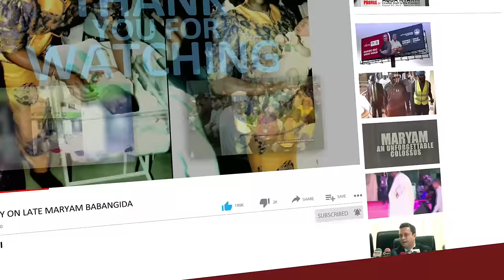'I Am Embarrassed' - Wike Cancels All Events At Abuja International Conference Center